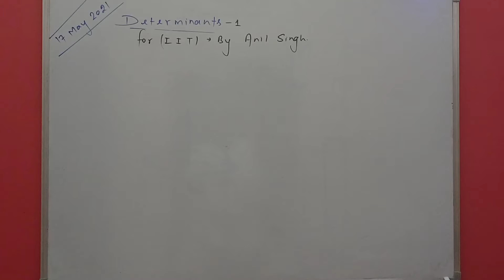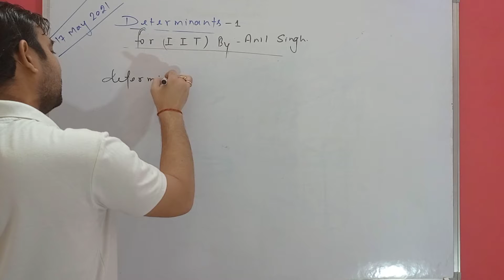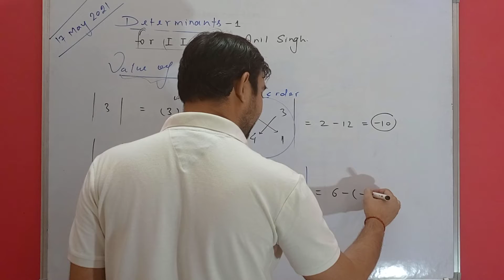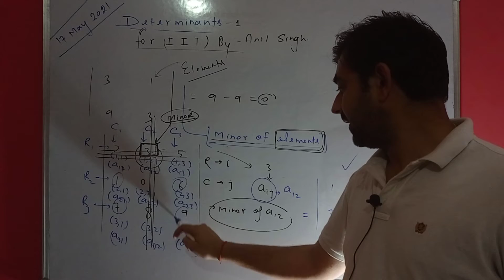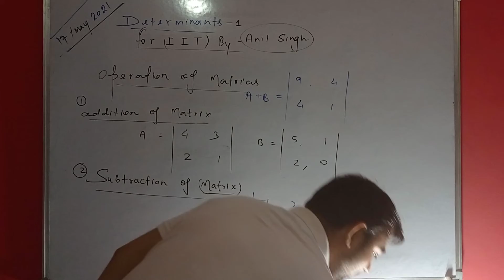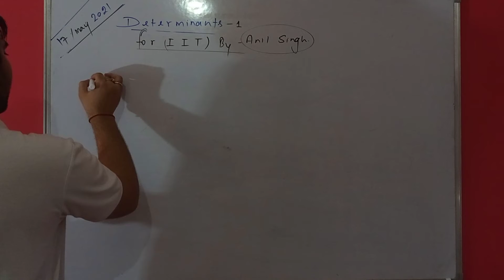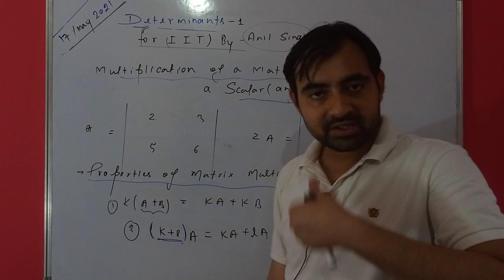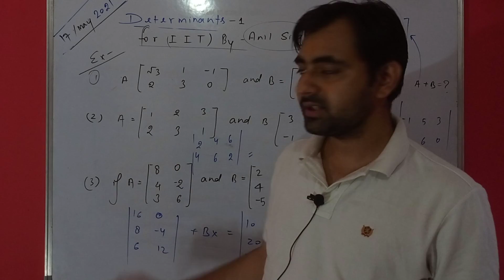17/05/21 DETERMINANTS-1 FOR IIT BY ANIL SINGH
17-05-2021)-DETERMINANTS-1 FOR IIT BY ANIL SINGH